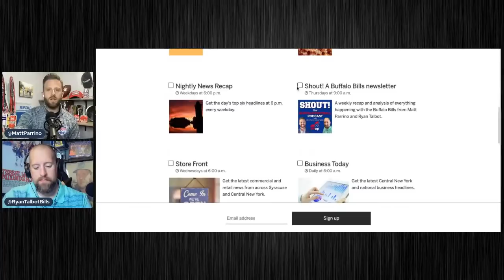Bills TRADE UP for Kaiir Elam: Inside Beane's aggressive move | SHOUT! A Buffalo Football podcast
The Buffalo Bills traded a fourth round pick and No. 25 to the Baltimore Ravens to move up two spots to No. 23 to select Florida cornerback Kaiir Elam. Matt Parrino and Ryan Talbot discuss the reasoning Brandon Beane gave for the aggressive move. They also talk about the player, how he impressed the team, and what the plan will be for him in Buffalo to start. Then they turn attention to Day 2 and what could be coming next.

Sign up for the NYUP Bills newsletter! Don't miss all the Bills coverage. to start getting your Bills stories and the podcast delivered right to your inbox.

SHOUT!" Buffalo Bills football podcast is available on Apple, Spotify, Google, Stitcher, and wherever you listen to podcasts